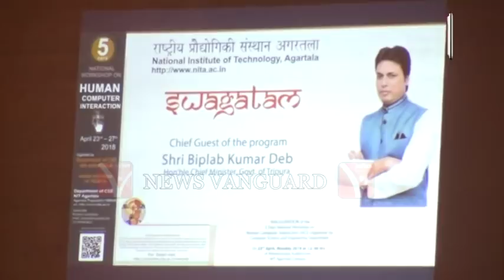National workshop on Human Computer Interaction .,.,Telecast on 23/4/2018